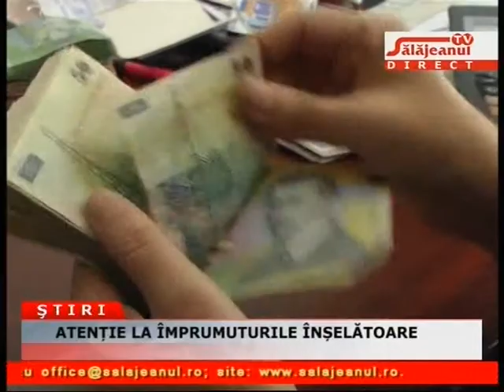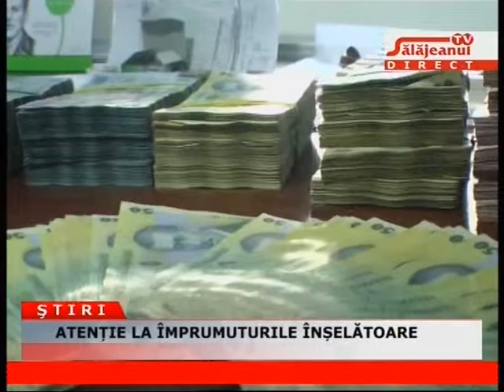ATENTIE LA IMPRUMUTURILE INȘELĂTOARE